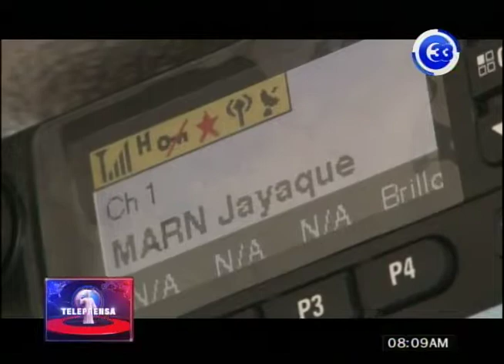Buscan fortalecer la regulación de medicamentos en Centroamérica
Y nuestro país fue sede del "primer foro de ministerios de salud de la región centroamericana, que tuvo como objetivo
Conocer los principales retos que enfrenta la regulación de medicamentos.